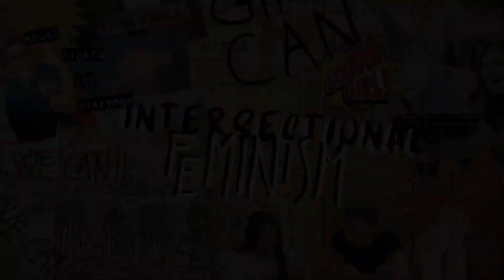Intersectional Feminism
HKU - CCHU 9007 - AY 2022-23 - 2nd Semester

Group 8

Created by:
Heidi
Eleanore
Annie
Matthew
Julian
Anna
Ben
Angel
Travis
Eddie
Ming